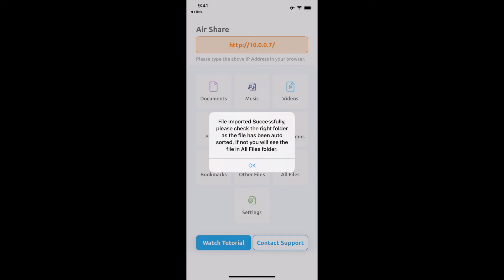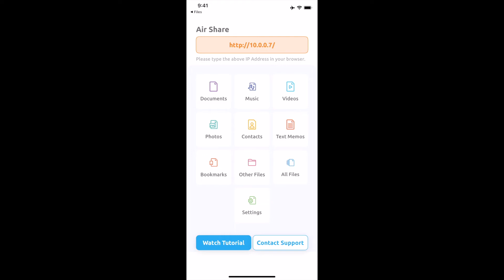How to transfer files from iPhone or iPad to PC or Mac over Wifi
You can transfer file or photos from your iPhone or iPad to your PC or Mac over Wifi without using any cable!